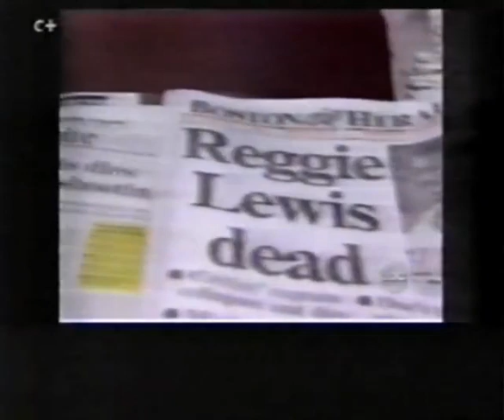Despedida de Michael Jordan - Muerte de Reggie Lewis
Patxi Alonso (sin dentadura postiza) da paso a una de la tantas despedidas del basket del gran Michael. La siguiente noticia es la muerte de la estrella de los Celtics Reggie Lewis.